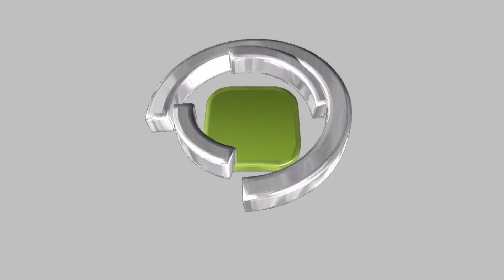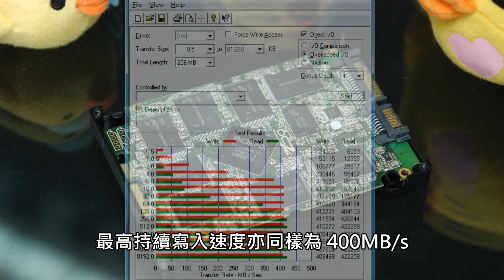支援 Ndurance 2.0 技術 OCZ Agility 4 系列 SSD 上場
繼早前推出採用 Indilinx Everest 2 控制晶片的 Vertex 4 系列 SSD 後， OCZ 進一步加強 Indilinx 控制晶片的產品線，為 Agility 系列推出第四代，同樣擁有 Vertex 4 系列的特性與技術，分別之處僅在於採用非同步快閃記憶體顆粒，但同樣保持穩定的非壓縮性讀寫性能，以及高 IOPS 吞吐量表現。